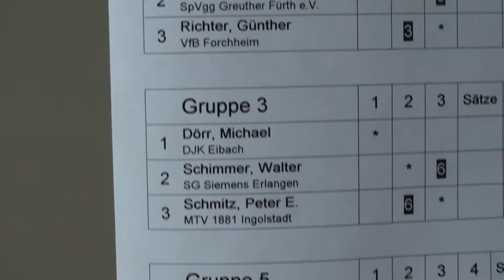Tischtennis Stadtm Herzogenaurach2011 2)